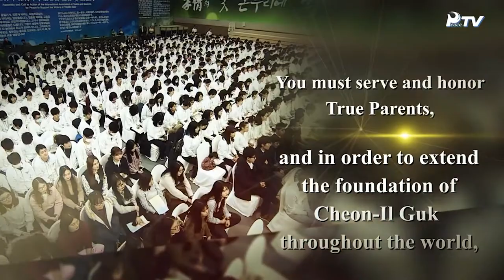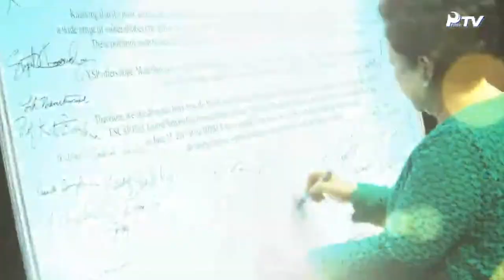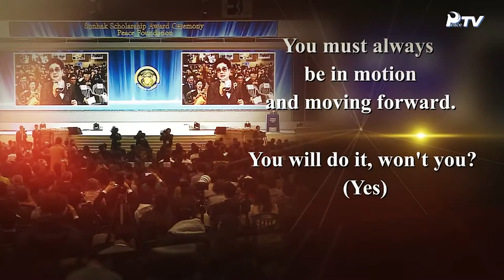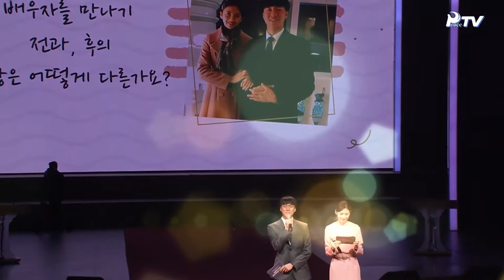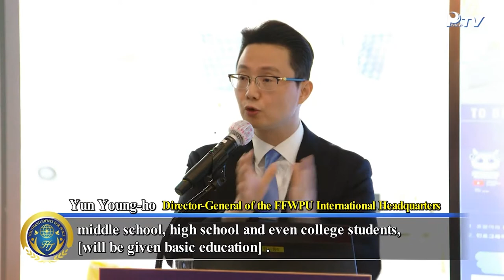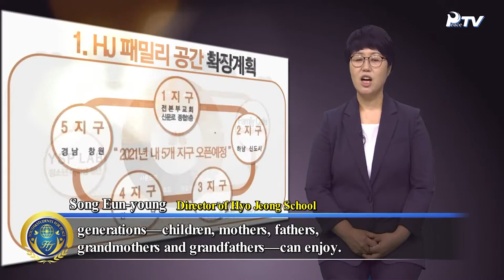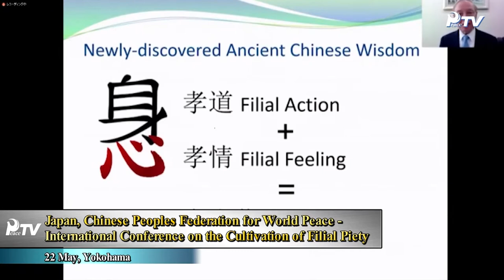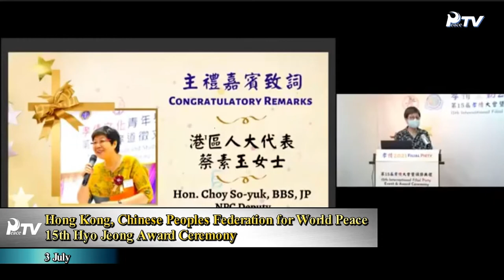Special The International Association of Youth and Students for Peace IAYSP Key Players in the Art a